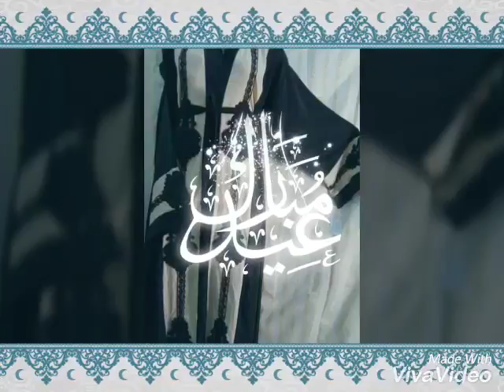For all your glam and modest gowns, hijab adornments boutique has your back , lusaka, Zambia